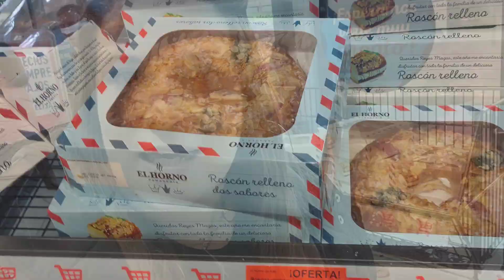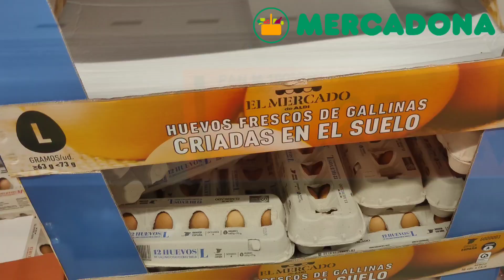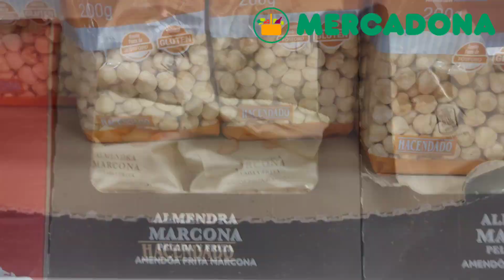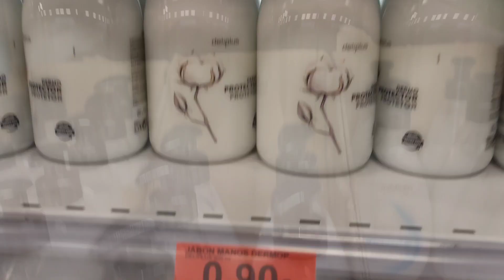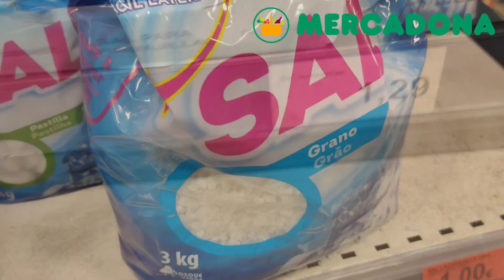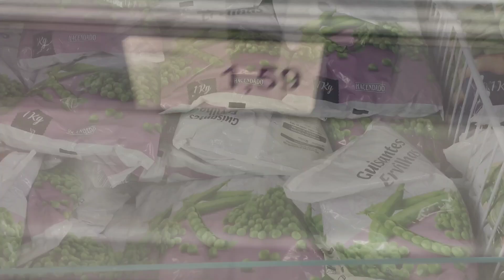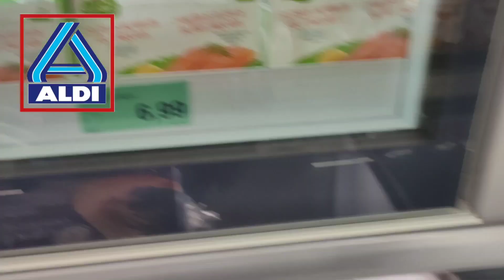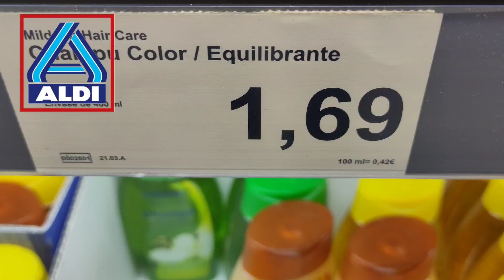Alucino con la diferencia de precios | ahorro de 65€ 😱 MERCADONA Vs ALDI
Hola hola, hoy os traigo la compra  y comparo precios en MERCADONA y ALDI, donde saldrá más caro? HOY LA DIFERENCIA ES NOTABLE, URS 65€ ES MUCHO.
Darle mucho amor del bueno amores😘

➡️VIDEOS: LUNES, MIÉRCOLES VIERNES A LAS 16 HORAS⬅️